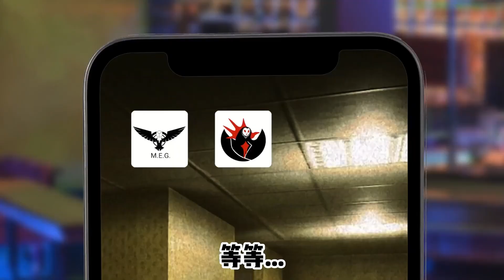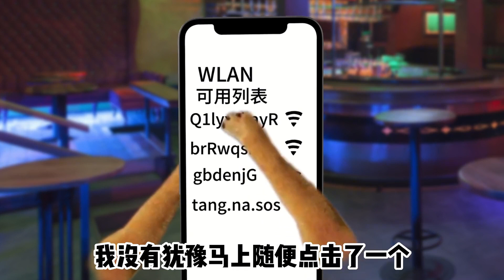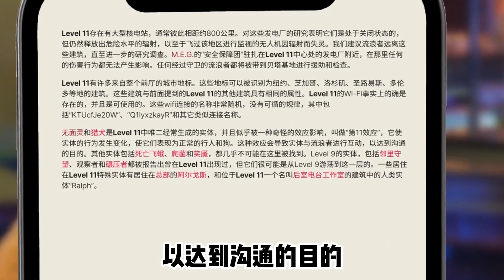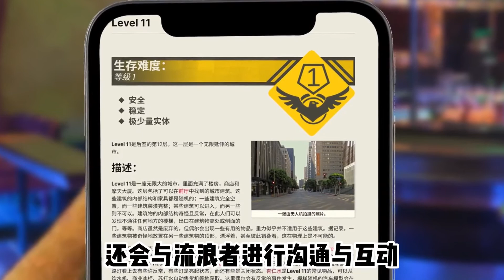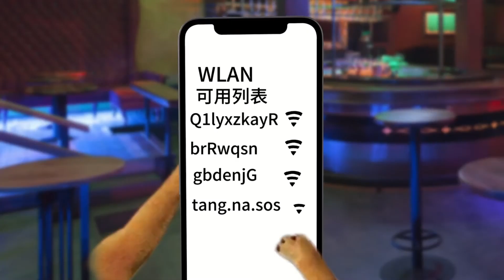【勇闯后室】EP11-12：小伙在后室中遇到老外，还找到MEG留下的手机，最后还看到失去踪迹的唐娜！【酸辣土狗丝】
小伙在后室中遇到老外，还找到MEG留下的手机，最后还看到失去踪迹的唐娜！
没错！这里是【酸辣土狗丝】本人！
搞笑~悬疑 ~恐怖~
各种类型的故事任君挑选
带给你不一样的体验